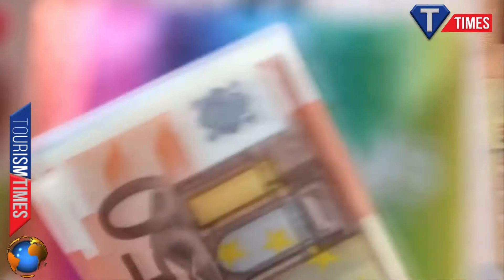8.program Temelli haberler